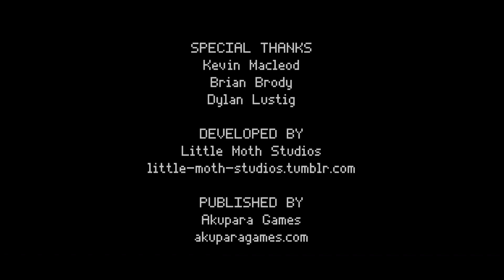KEEP IN MIND - GIOCO HORROR sulla DEPRESSIONE • Full Playthrough ITA [REMASTERED]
Dopo aver guardato il gameplay di Keep in Mind se soffri di depressione ti sentirai meglio. Lo dicono gli sviluppatori di questo videogioco horror per iphone. Vogliamo provare? Guarda il video fino alla fine e fammi sapere come ti senti dopo.

I podcast di "Voglio Solo che mi Ascolti" per sentirsi meglio che ho citato durante il playthrough:

Ti è piaciuto il let’s play di questo videogioco horror sulla depressione?

» MIDNIGHT SCENES: THE HIGHWAY - Pixel Horror Point and Click in Bianco e Nero • Full Playthrough ITA ⇾

Guarda il Walkthrough precedente "LAST TRAIN HOME - Questo treno non si fermerà mai! - BREVE INDIE HORROR GAME • Full Playthrough ITA“